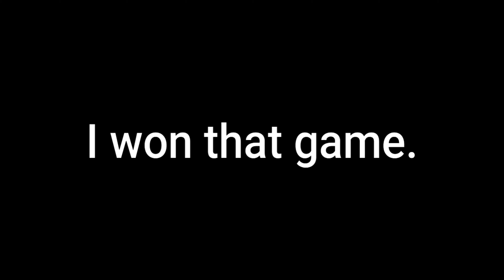Floor is Lava Is Back!?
Floor is lava is back?! that will attract some og players that have drifted of from the game.